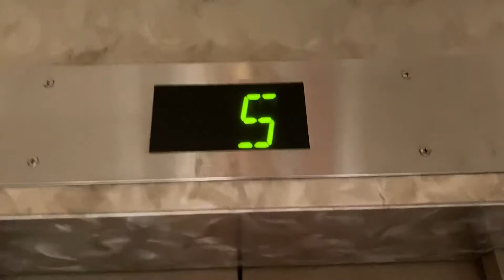December 16, 2021: Otis Green Tower Elevators at the WB Residences in Downtown Los Angeles, CA!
All the guest floors are locked off! There weren’t that many people coming to this tower, but I couldn’t wait that long, so I just went up to 5! The rest of the 3 towers, I had access higher than the 5th floor!

All by MAPC